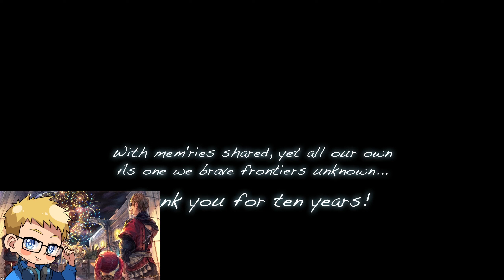The Rising 2023 - FFXIV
A few words of thanks for the decade since the launch of ARR, as well as my play through of the Rising Event 2023 from Final Fantasy XIV

**FFXIV Stuff**